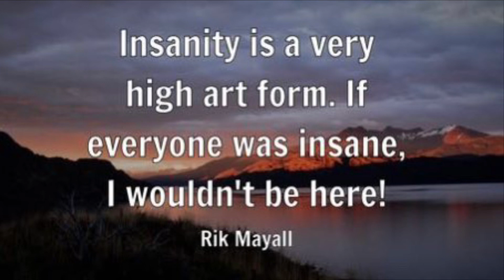A Tribute to Rik Mayall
Richard Michael Mayall was an English actor, stand-up comedian and writer, who formed a close partnership with Ade Edmondson while they were students at Manchester University and was a pioneer of alternative comedy in the 1980s.

Born: March 7, 1958, in Matching Tye, Essex, England

in London, England (aged 56)